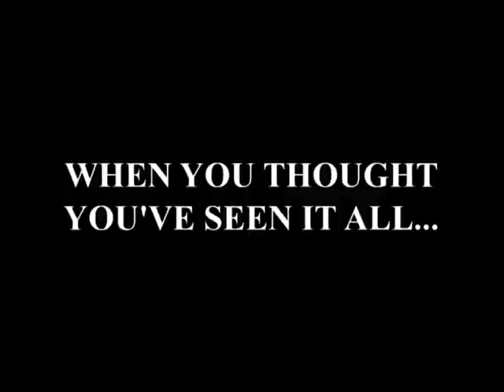Casa Grande Highlights 2002-2003 - Angelo TSAGARAKIS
Angelo Tsagarakis - Casa Grande High (Petaluma, CA) highlights 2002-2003